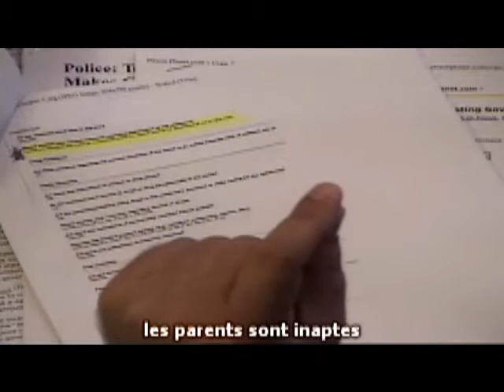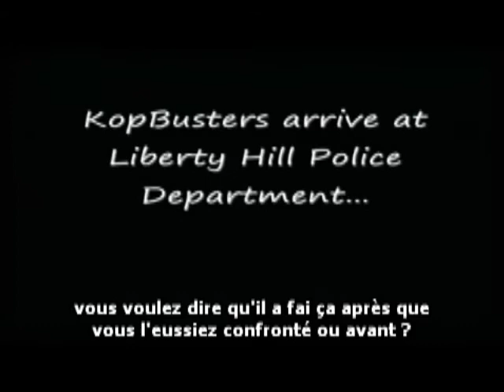1/2 barry et candi Cooper: une famille en lutte S/T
il y a environ 1 an, barry cooper, ex agent des narcotiques témoignait chez alex Jones sur la corruption policière
La riposte n'a pas tardé à venir.
Je précise que "Boss Hogg" est le personnage libidineux dans "Sheriff fais moi peur".